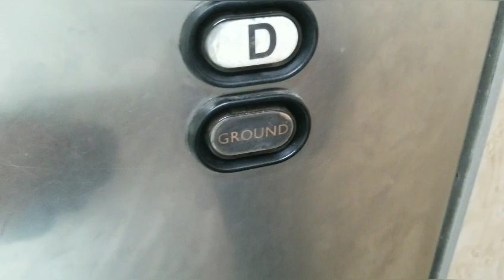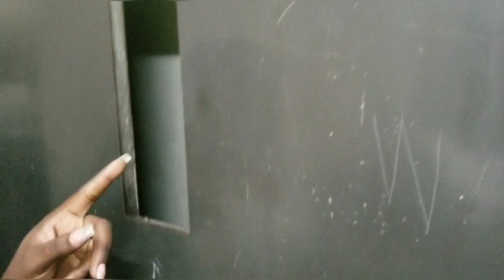Jamaica Vlogs: Merry Christmas Guys| Vlog with us || Lanscolove